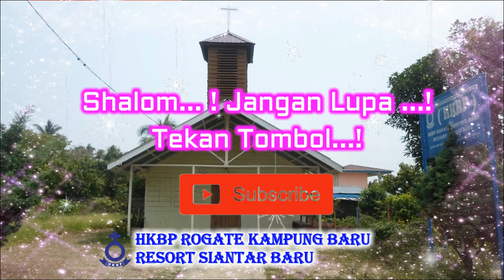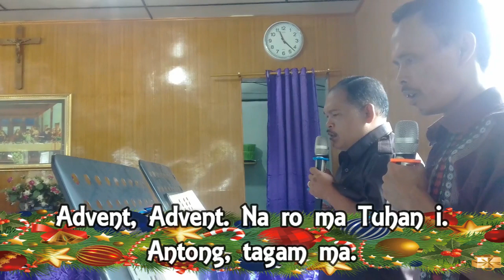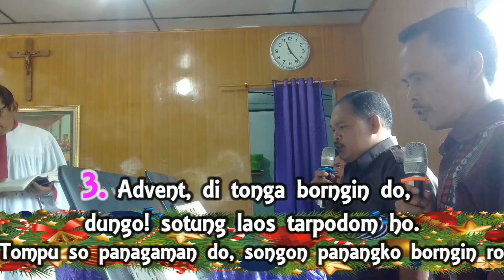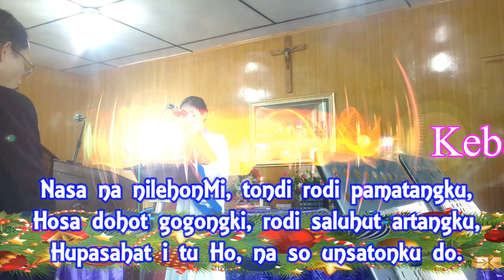Live... Buku Ende HKBP No. 590 : 1-4 Advent | Rogate Music Rohani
Buku Ende HKBP No. 590 : 1-4 "Advent"
Acara Kebaktian Minggu Advent I tanggal 01 Desember 2019 di Gereja HKBP Rogate Kampung Baru Resort Siantar Baru yang dibawakan oleh Biv. S.M. Simanjuntak.
Organist : Erwinton Pasaribu
Penasehat : St. A. Turnip, SE,  St. S. Tambunan,  St. H. Sihaloho,  St. A. Simanjuntak
Recording & Editor : Jhonny Manurung
Video/Audio Music Rohani ini dipersembahkan kepada Saudara/i yang terkasih sebagai Panduan Latihan memainkan/menyanyikan Lagu-Lagu Buku Ende Berbahasa Batak dan Bahasa lain menggunakan Alat Musik Organ/Piano dan Alat Musik sejenisnya.

"Text / Lirik Lagu"
1. Advent, i do di tingki on, na marsaringar di tano on.
Ingkon rade oroan i, managam Sipalua i.
Advent, Advent. Na ro ma Tuhan i.
Antong, tagam ma.
2. Advent, gok olopolop do di langit ni parlangitan i.
Mandok na ro ma Tuhan i, manopot HuriaNa i.
Advent, ...
3. Advent, di tonga borngin do, dungo! sotung laos tarpodom ho.
Tompu so panagaman do, songon panangko borngin ro.
Advent, ...
4. Advent, advent, advent, advent.
Martua do oroanNa i, nabisuk na marroha i,
marulos hatigoran i.
Advent, ...